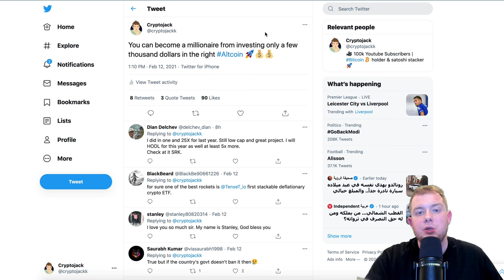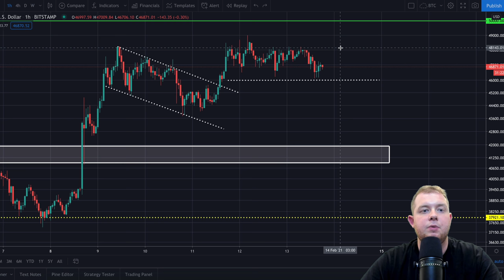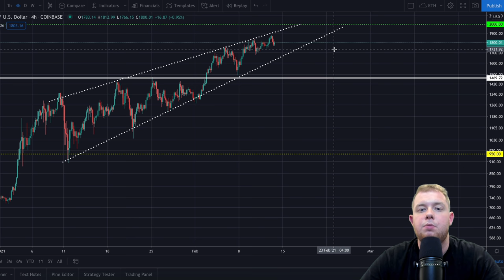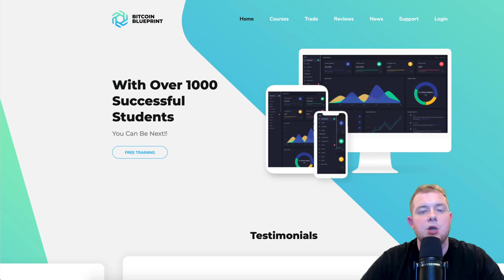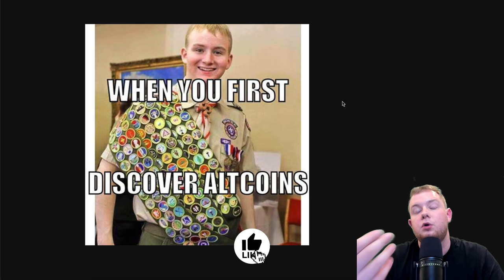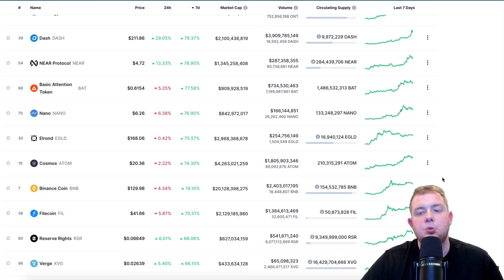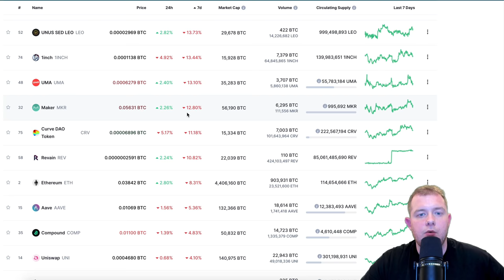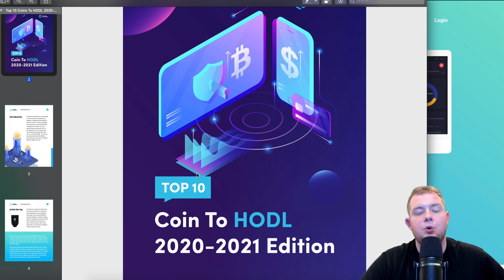⚠️ALTCOIN MADNESS ⚠️ EASILY BECOME A MILLIONAIRE WITH ALTCOINS THIS BULL CYCLE!!!!!! {here's how}